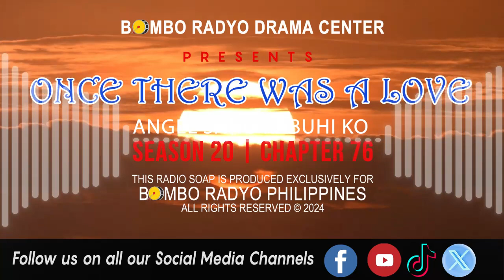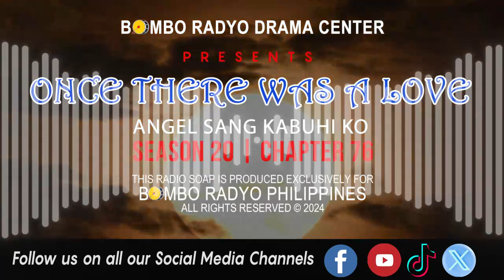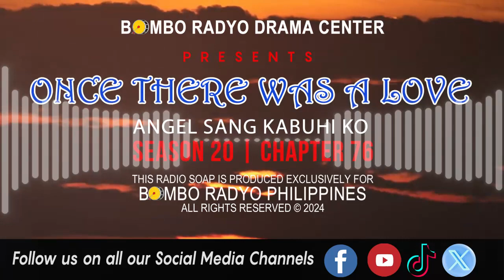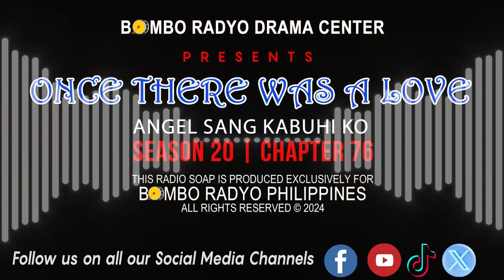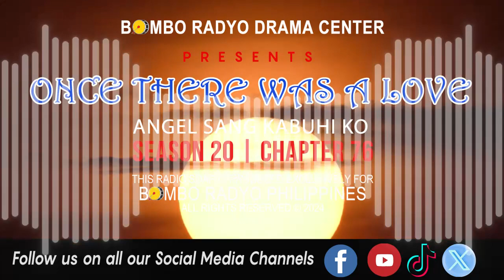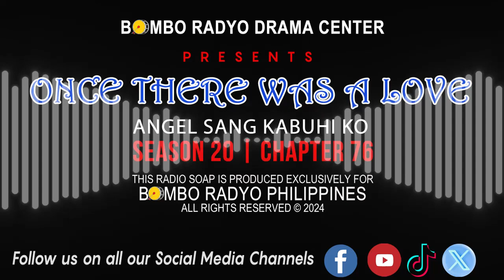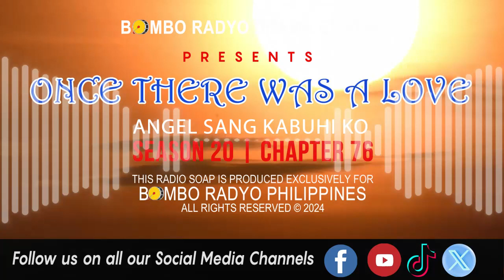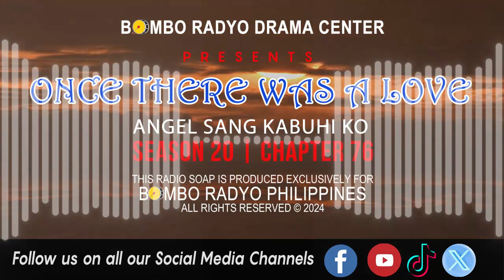Once There Was A Love - Season 20 | Chapter 76 (Angel Sang Kabuhi Ko)